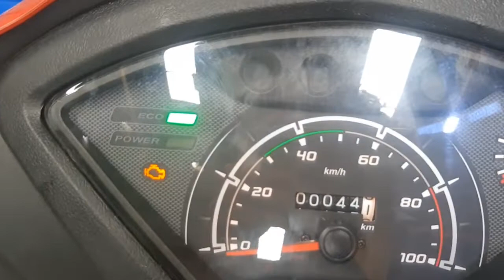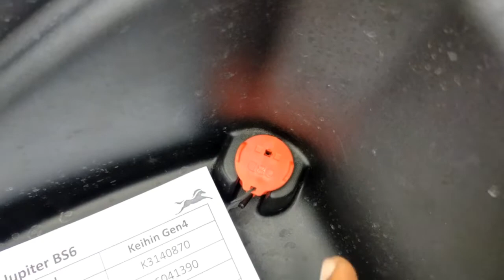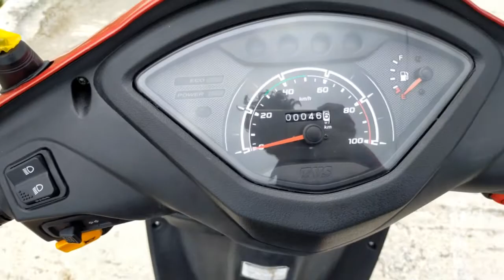Jupiter BS6 fuel pump fault???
My friend night rider instagram 🆔

If there is any doubt in this video comment me friend's